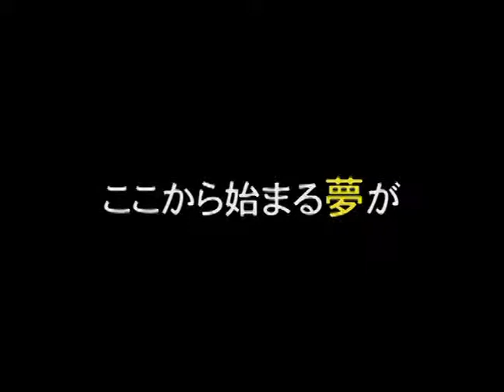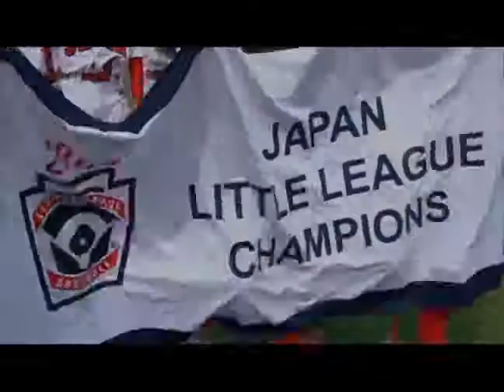Trailer - Bokutachi no Play Ball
Upcoming Japanese Baseball movie by director Junichi Mimura.